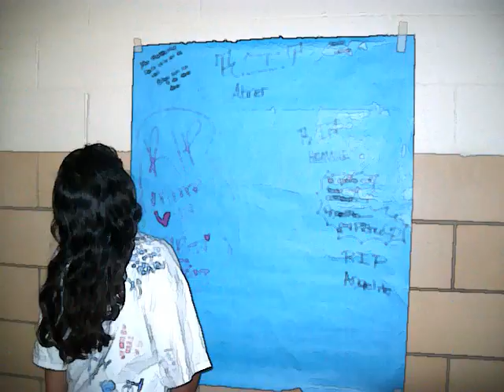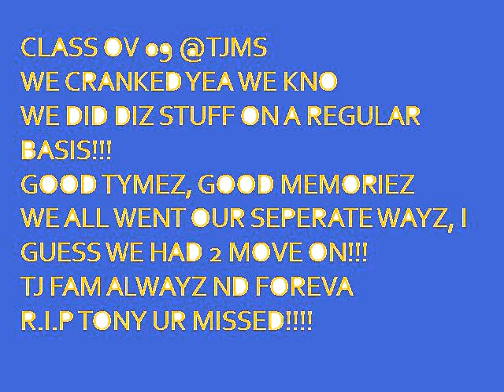TJMS CLASS OV 09 FAM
enjoy we had fun!!!P.G/D.C. R.I.P abner/Tony.UR MISSED!!!